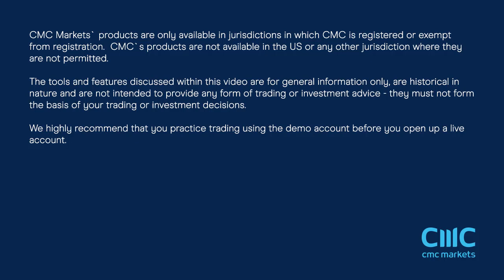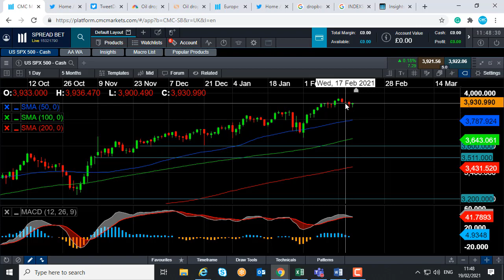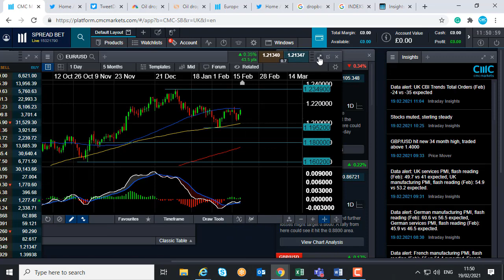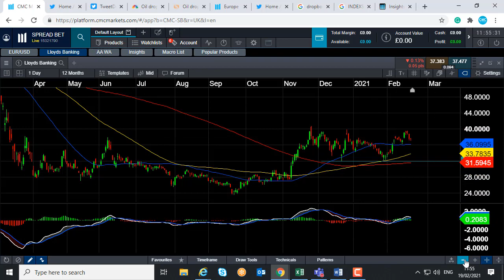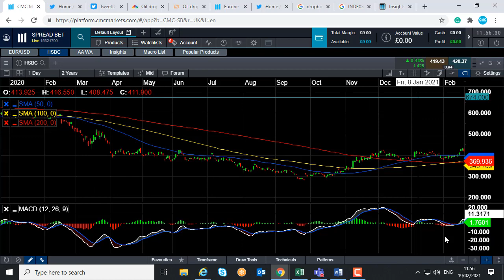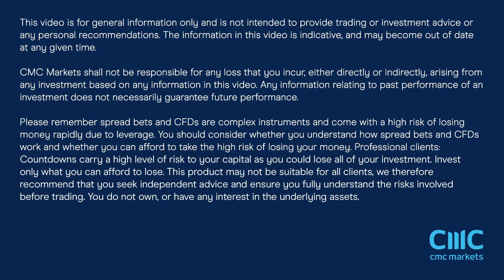UK unemployment, US and German GDP, HSBC, Lloyds, IAG – 22 February 2021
In this week's update, David Madden talks about the mild retreat in global stocks due to an upward move in US government bond yields, and discusses the disappointing US jobless claims report. He also covers the major events of the week ahead, such as US, German and French GDP, as well as the Lloyds and HSBC results.